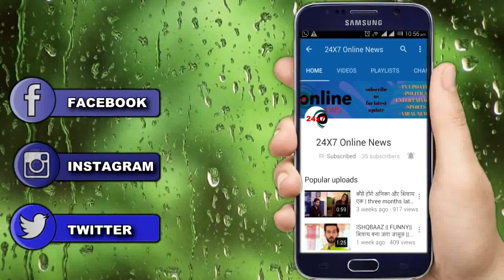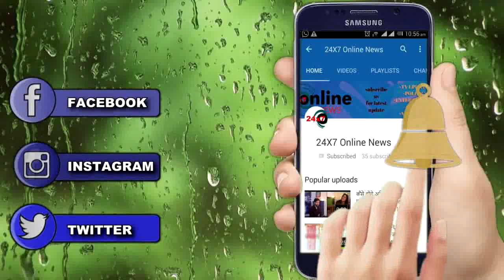KASAUTII ZINDAGI KAY || मोहिनी और चौबे के Master plan से “KOMOLIKA पहुंचेगी सलाखों के पीछे"